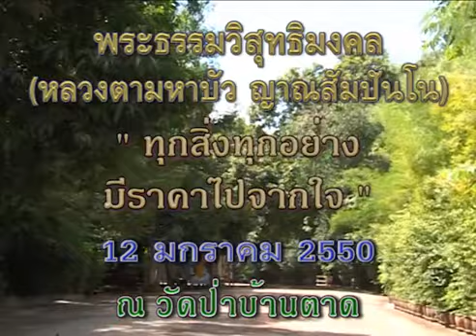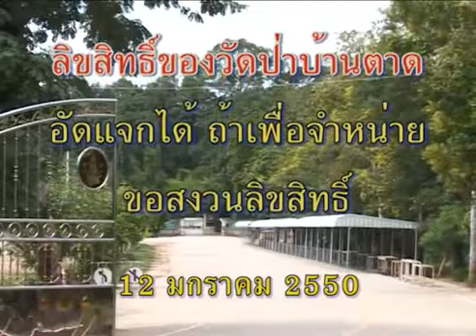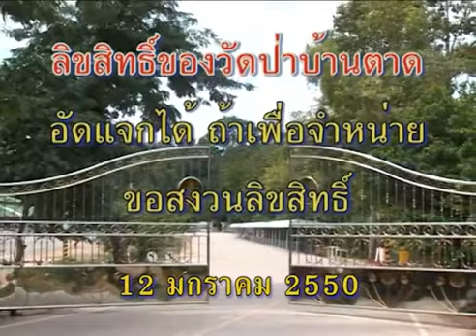หลวงตามหาบัว755 ทุกสิ่งทุกอย่างมีราคาไปจากใจ 12 ม ค 2550